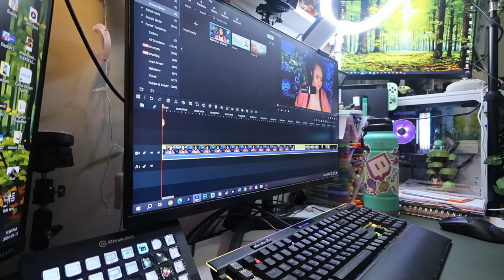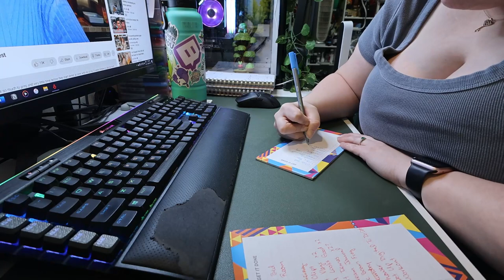two chill days with some naps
When will I learn to NEVER order from Skip the Dishes.

Equipment:
Camera: Canon Powershot V10
Tripod:  HG-100TBR Tripod Grip
Editing Software: Filmora